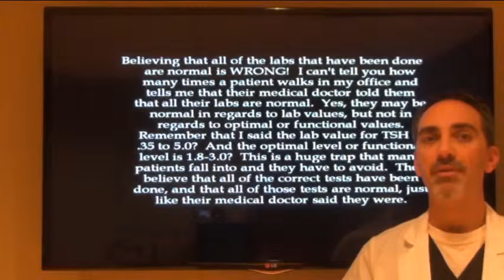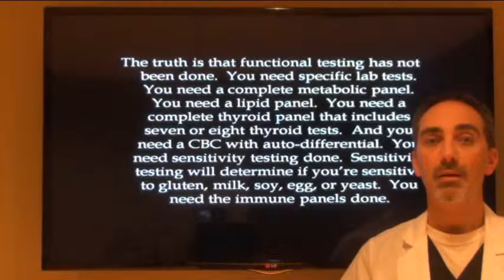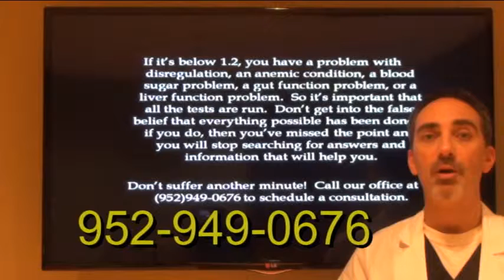Thyroid Success Secret 20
Tips to help you overcome thyroid disease